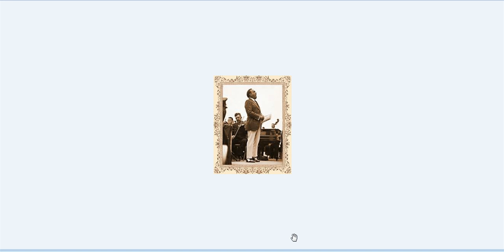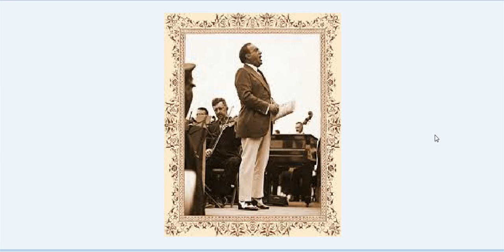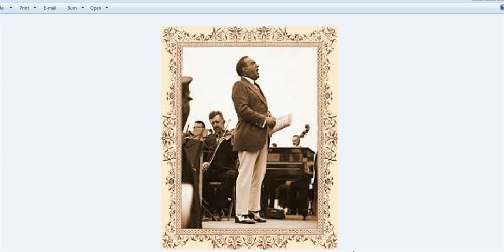Câu chuyện của Enrico Caruso -Nghị lực sống bền bỉ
Enrico Caruso (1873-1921) là ca sĩ giọng nam cao người Ý. Ông có giọng to khỏe đến nỗi đã làm vỡ một chiếc ly thủy tinh.
các tài liệu tham khảo liên quan tới ông :
Caruso, Dorothy, Enrico Caruso: His Life and Death, with a discography by Jack Caidin (Simon and Schuster, New York, 1945).
Caruso, Enrico, Jr., and Farkas, Andrew, Enrico Caruso: My Father and My Family, with a discography by William Moran and a chronology by Tom Kaufman (Amadeus Press, Portland, 1990).
Jackson, Stanley, Caruso (Stein and Day, New York, 1972).
Key, P.V.R. and Zirato, B, Enrico Caruso, a Biography (Little, Brown and Co, Boston, 1922).
Scott, Michael, The Great Caruso (Hamish Hamilton, London, 1988).
WIKIPEDIA tiếng Anh:
Enrico Caruso (Italian pronunciation: [enˈriːko kaˈruːzo]; 25 February 1873 – 2 August 1921) was an Italian operatic tenor. He sang to great acclaim at the major opera houses of Europe and the Americas, appearing in a wide variety of roles from the Italian and French repertoires that ranged from the lyric to the dramatic. Caruso also made approximately 260 commercially released recordings from 1902 to 1920. All of these recordings, which span most of his stage career, remain available today on CDs and as downloads and digital streams.During his lifetime, Caruso received many orders, decorations, testimonials and other kinds of honors from monarchs, governments and miscellaneous cultural bodies of the various nations in which he sang. He was also the recipient of Italian knighthoods. In 1917, he was elected an honorary member of the Phi Mu Alpha Sinfonia, the national fraternity for men involved in music, by the fraternity's Alpha chapter of the New England Conservatory of Music in Boston. One unusual award bestowed on him was that of "Honorary Captain of the New York Police Force". In 1960, for his contribution to the recording industry, Caruso received a star located at 6625 Hollywood Boulevard on the Hollywood Walk of Fame. Caruso was posthumously awarded a Grammy Lifetime Achievement Award in 1987. On 27 February of that same year, the United States Postal Service issued a 22-cent postage stamp in his honor